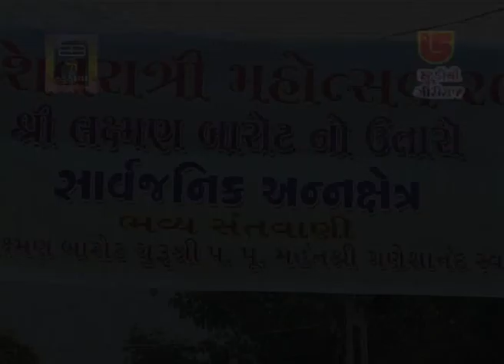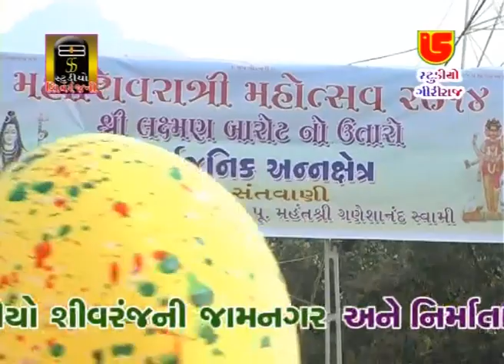28-HARESH SHAKTIDAN GADHVI-LAXMAN BAROT-SHIVRATRI-2014-280-02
GIRIRAJ STUDIO JUNAGADH & ATUL PATEL PRESENTS
ALBUM:-SHIVRTRI SANTVANI-2014-LAXMAN BAROT NO UTARO-GS DVD-280-02
SONG:-RAM NE SID NE BHULI JA
SINGER:-HARESH SHAKTIDAN GADHVI-LAXMAN BAROT
MUSIC LABEL:-GIRIRAJ STUDIO JUNAGADH
PRODUCER:-ATUL PATEL